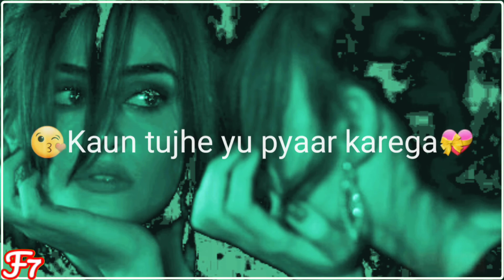Tu aati hai seene mein jab jab new watsapp status (fida786) (fida007tiktok video )